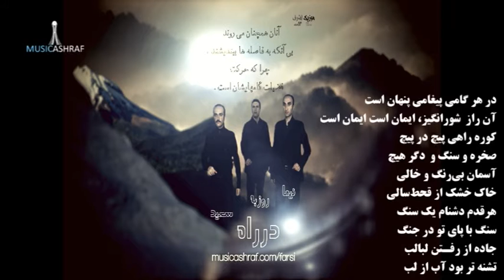موزیک ویدئو - روزبه - سعيد - نیما - در راه - Music Video - Rouzbeh - Sa`id - Nima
در راه
در هر گامی پیغامی پنهان است
آن راز شورانگیز، ایمان است ایمان است
کوره‌راهی پیچ‌درپیچ صخره و سنگ و دگر هیچ
آسمان بی‌رنگ و خالی خاک خشک از قحط‌‌سالی
هر قدم دشنام یک‌سنگ سنگ با پای تو در جنگ
جاده از رفـتن لبالب تشنه‌تر بود آب از لب
رهوار و صبور تا رستاخیز نور
بگذشتند از خطر از آتش‌خیز هر وادی
آنان را قرار یاد پروردگار
می‌رفتند عاشقان در سر رؤیای آزادی

گرچه باز عیسای مصلوب بر فراز جلجتا بود
گرچه خاک دشت، خیس از چک‌چک اشک خدا بود
حس پیوستن به خورشید  مرگ را درمی‌نوردید
زنده می‌گشتند یاران  در عبور از شام تردید

قله تا قله رسیدن از ستاره نور چیدن
اشتیاق روشنی را در افق از دور دیدن
عشق را در انتشار خون خود تکثیر کردن
هر وجب خاک زمین را  عرصه‌ی تغییر کردن
میرفتند عاشقان در سر رؤیای آزادی